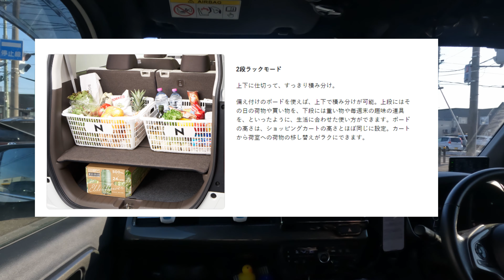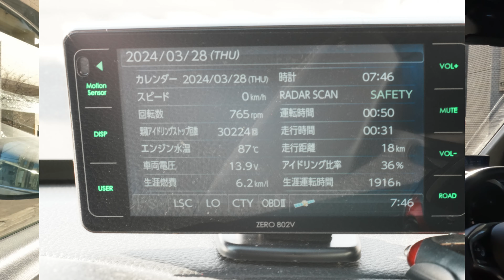さようならN-WGN！！ 4年間乗って良かった悪かった所 Vol.347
2019年発売のN-WGNを手放す事になりました。
個人的に、主な良かった所と悪かった所を動画にしてみました。

音声の収録にノイズリダクションをONしてしまいました。
お聞き苦しい音声でスミマセン

使用楽曲
Wondershare Filmora　フリーBGM
フリーBGM「Please Please」／作（編）曲 ： SHUNTA